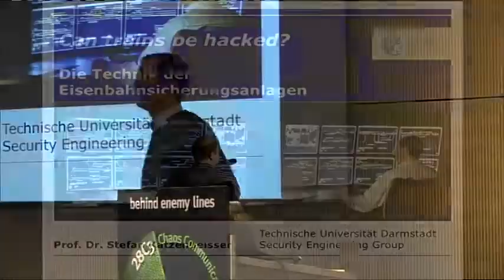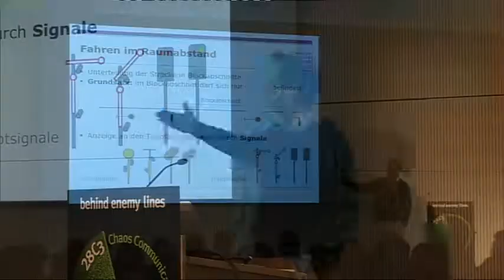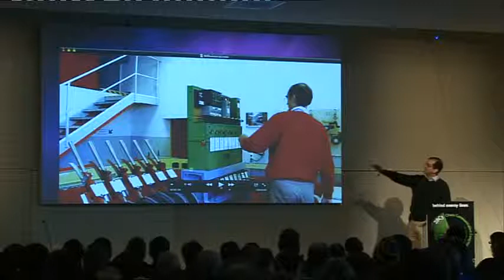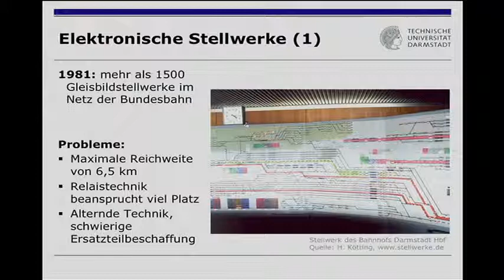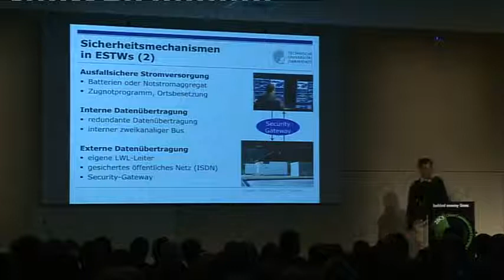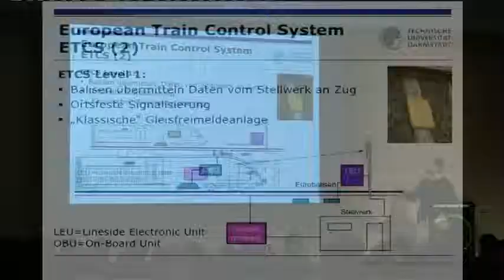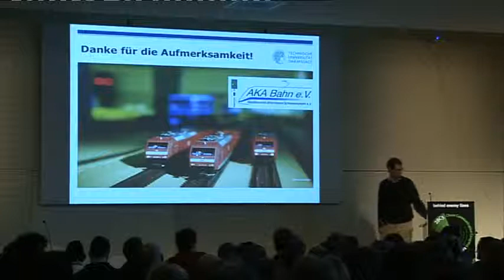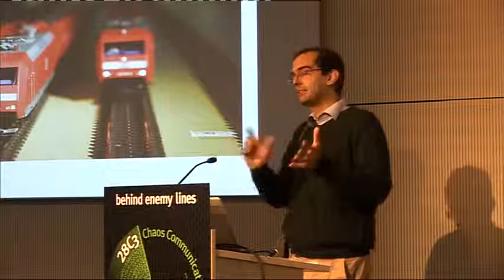28C3 Can trains be hacked de)